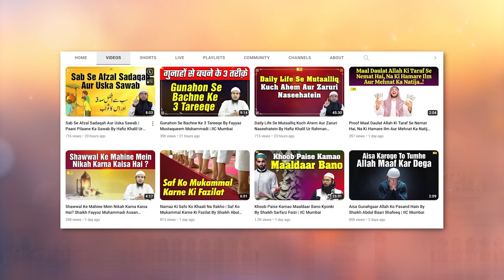Julaibeeb R.A, Ki Bewa Ke Liye Nabi ﷺ Ki Dua By Shaikh Sanaullah Madani || IIC Mumbai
Bank Account Details:
ILM FOUNDATION
ICICI Bank
Savings account
IFSC CODE-ICIC0001028